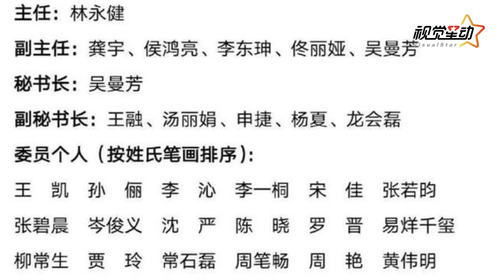首批中视协双新委员会名单公布 王凯易烊千玺谭松韵等在列